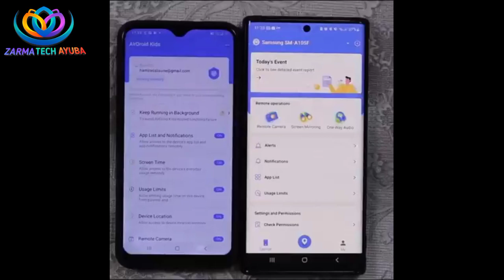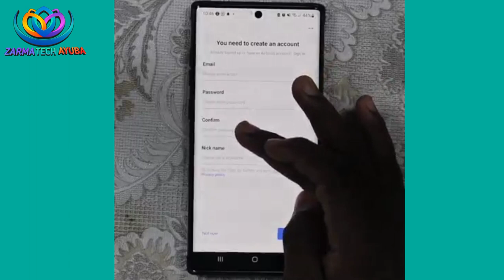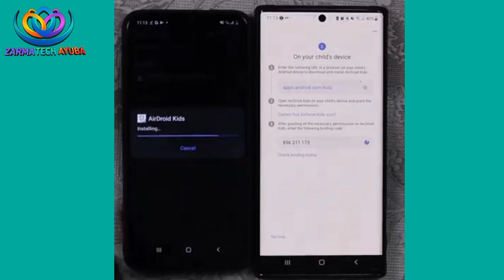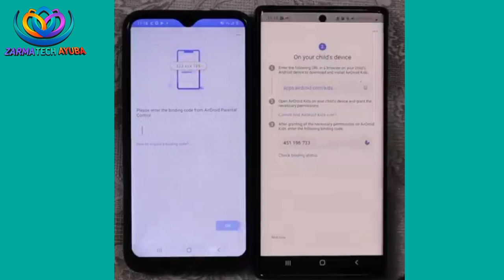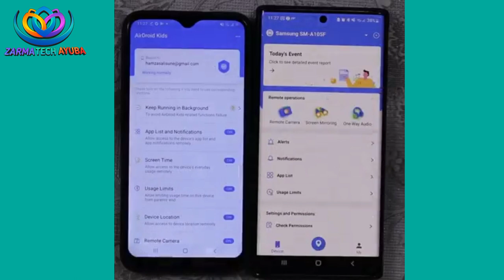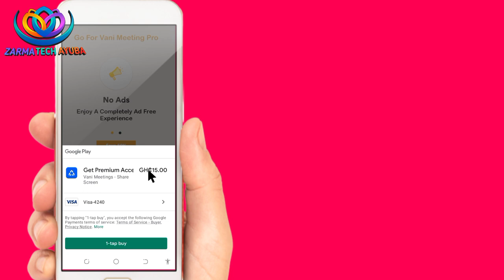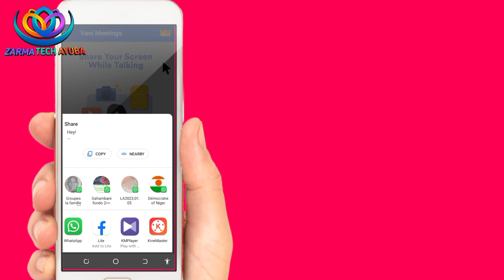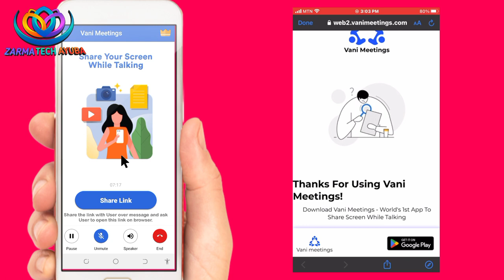Out TU t'occuperas de zarma_tech_ayuba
The best project in 2023Ghana, open an account and get a free ETH/mining machine, additional rewards with 21.00GH¢, balances exceeding 48GH¢ can be withdrawn directly, register to get free ETH/Miner